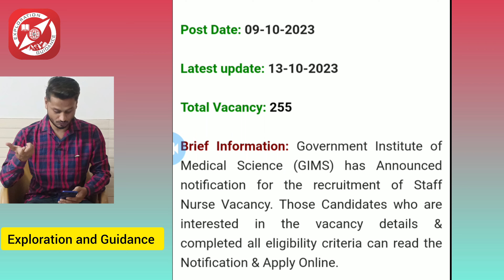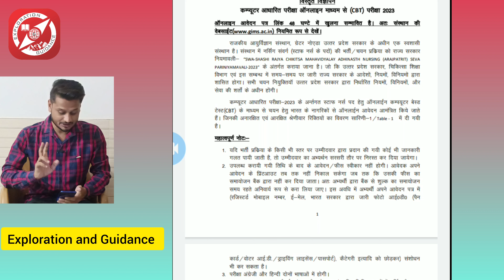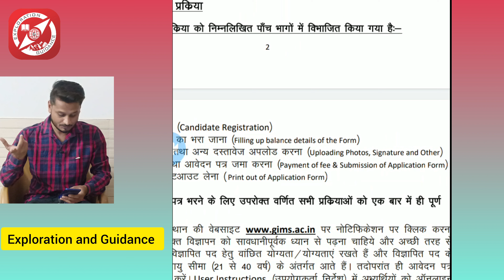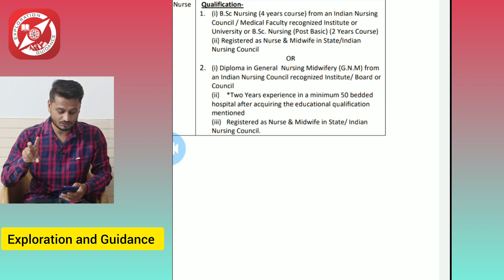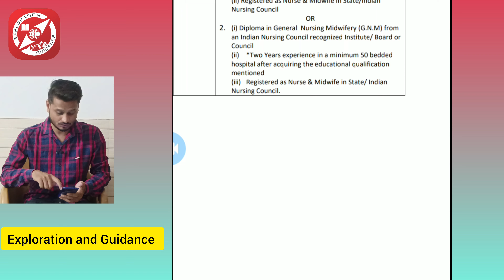GIMS Noida 😅परमानेंट All India ⚕️GNM+BSc भर्ती,👉 Post-255 🌟, सैलेरी-1,42,400💰, Latest Nursing Bharti